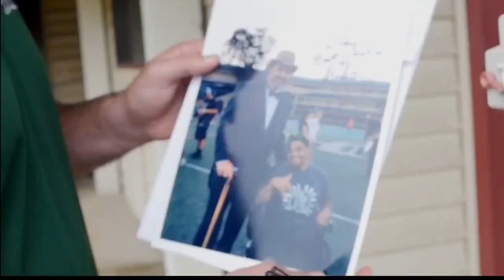Nick Rolovich: UH Football 2017